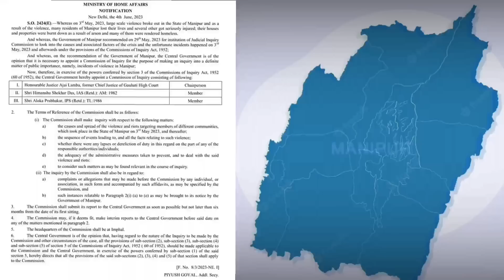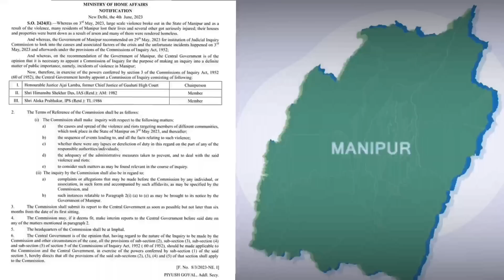Nung chungin mi 3 hal hlum/ Economic Blockade tihtawp a ni ta/ Inquiry Commission power & function